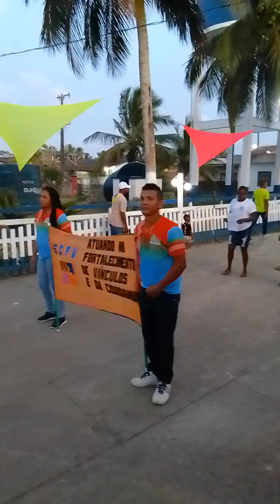7 de Setembro em Santa Cruz do Arari